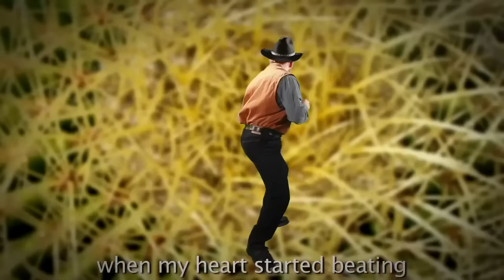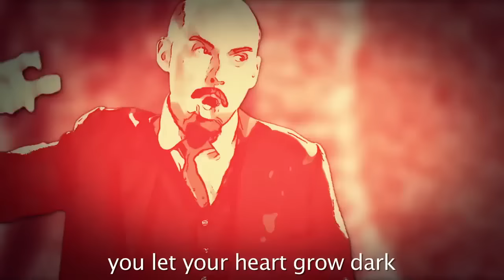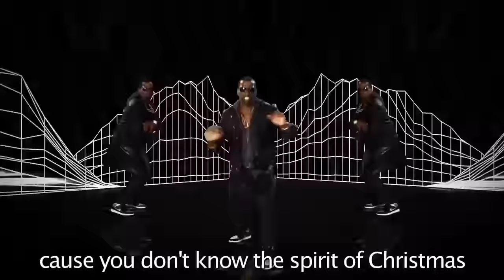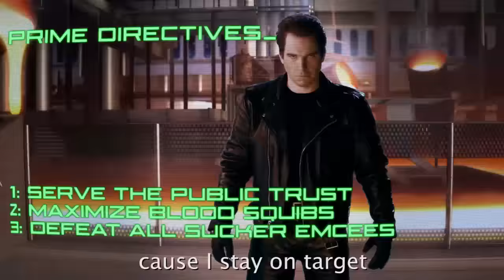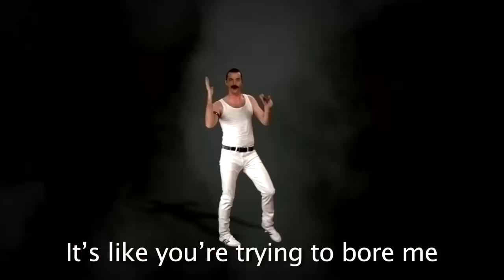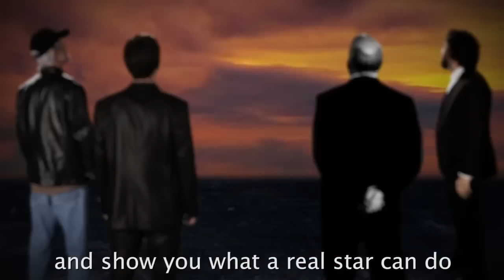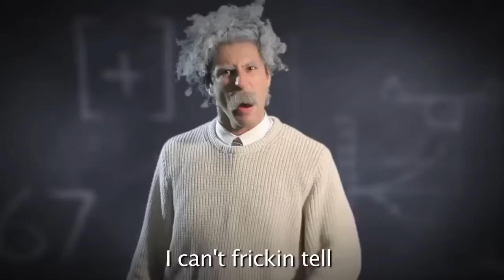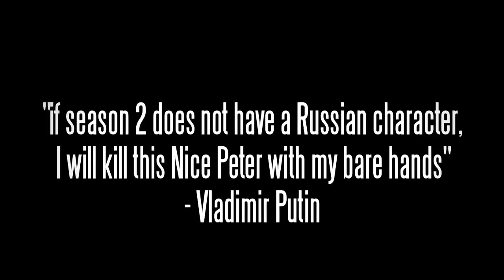Epic Rap Battles of History Season 1-4 Categorized!!!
Oi everyone!! It's AustroXD here, and It's finally here! I finally got around to putting all the videos together and I stayed up til about 2 in the morning to do it so I hope you blokes enjoy!!! Also I do not own anything in this video, all i did is put it together for your enjoyment, and my own, here is the original owner of all these videos,